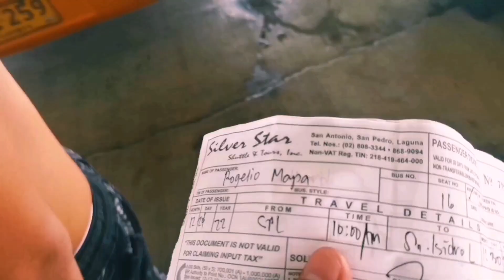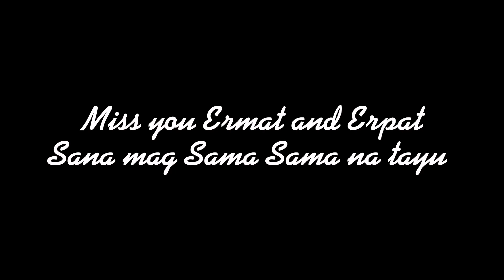THEME SONG NI ERMAT UG ERPAT MUSIC MARYJANE BY:GRANDELLS#provincelife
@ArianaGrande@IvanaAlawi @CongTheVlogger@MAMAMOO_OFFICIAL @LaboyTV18